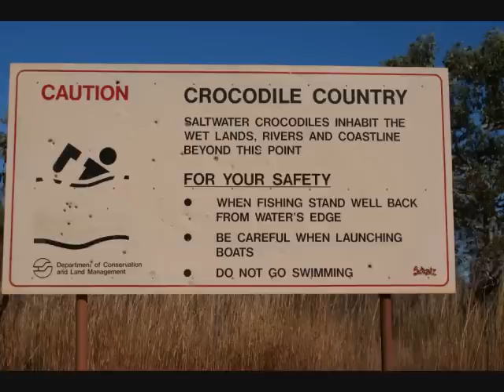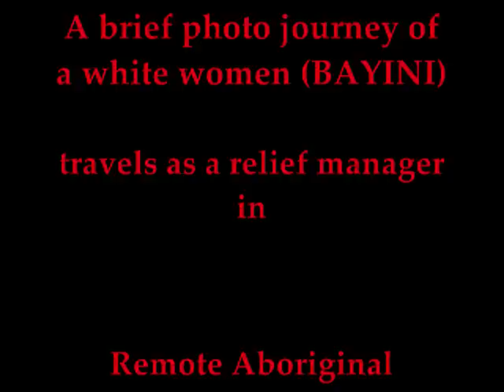Bayini dreaming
A photographic journey through a white girls experiences working as a relief manager in remote Aboriginal communities. I have had so many amazing moments and I really enjoy life out in the communites learning dialects, Aboriginal culture & traditions, bush tucker, hunting, story telling, dancing & singing. Most communities I get to live in are in Arnhem Land. I have been to Goulburn Island, Gapuwiyak, Milingimbi, Ramingining, Numbulwar, Nganmarriyanga in N.T & Beagle Bay in W.A The best part is I have met so many amazing people, made so many friends & now have big mob family every where!!